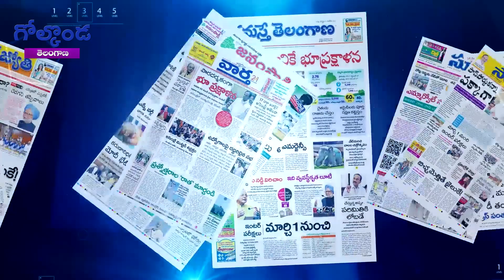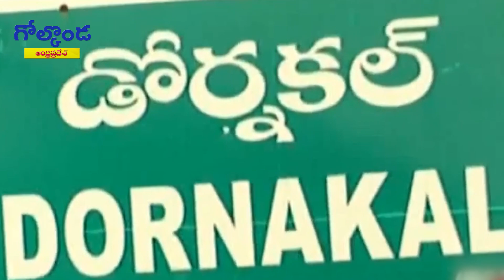Politicians Daughters Fighting for Seats In Orugallu(Warangal)